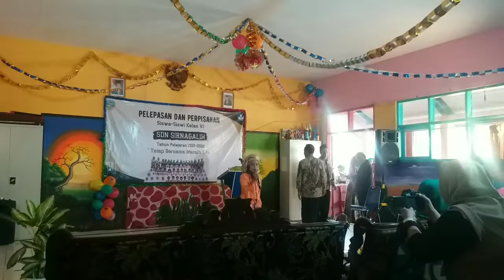Acara Pelepasan kelas VI SDN Sirnagalih 2021/2022 | video 1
25 Juni 2022
Acara pelepasan dan perpisahan kelas VI SDN Sirnagalih berlangsung khidmat dan penuh kebahagiaan.
Diisi dengan berbagai tampilan anak2 yang berprestasi di bidangnya masing2.